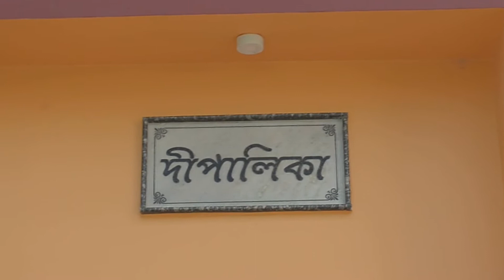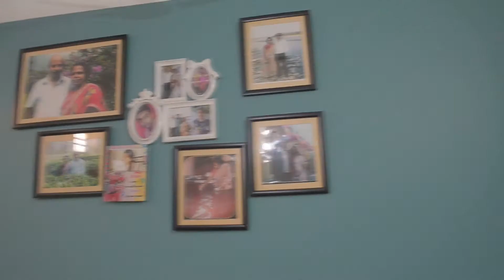Dipalika - Where my mother lives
I made this family short or a tale about our home to showcase my father's hard work in making this house into a home. I believe that my mother lives in this home by showering her blessings to us.